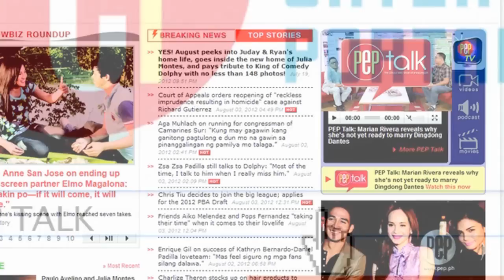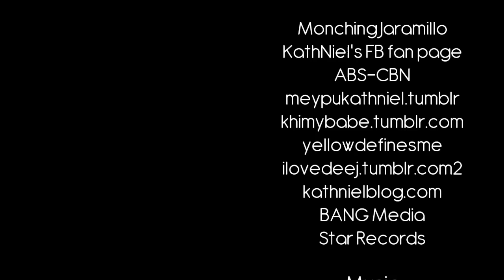PEP Talk. What will make Kathryn Bernardo say "yes" to Daniel Padilla's "panunuyo"?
The “kilig feels” is just overflowing in this PEP Talk interview of ABS-CBN’s top love team Kathryn Bernardo and Daniel Padilla.

The Kapamilya tandem was asked if Daniel is already courting Kathryn, what pointers he got from uncle Robin Padilla when it comes to courting girls, how each of them were received by each other’s families, and who their crushes are.

Watch the fun interview and get to know KathNiel more!

Excutive Producers: Jo-Ann Maglipon & Karen Pagsolingan
Director & Editor: Yas Salanga
Videographers: Melo Balingit & Kenneth Si
Production Assistants: Rizza Benedicto & Kath Benavidez
Special Thanks to: Andy Abiang, Olive Querido, Star Magic, Thess Gubi, Tracy Manlangit, Cris Navarro, Luz Bagalacsa, and DeeJay Cuadrado
Photo and Video: Monching Jaramillo, KathNiel's FB fan page, ABS-CBN, meypukathniel.tumblr, khimybabe.tumblr.com, yellowdfinesme, ilovedeej.tumblr.com2, kathnielblog.com, BANG Media, and Star Records
Music: "Prinsesa," "Grow Old With You," "Hinahanap-hanap Kita," by Daniel Padilla, under Star Records

Join us on Viber.